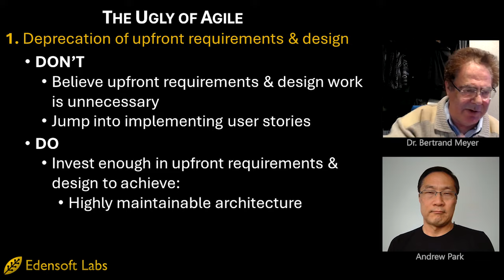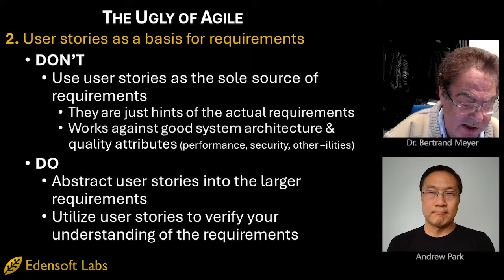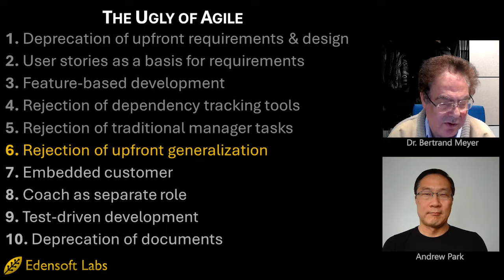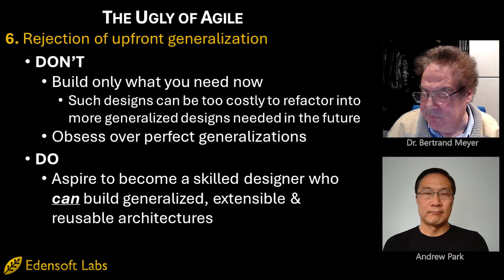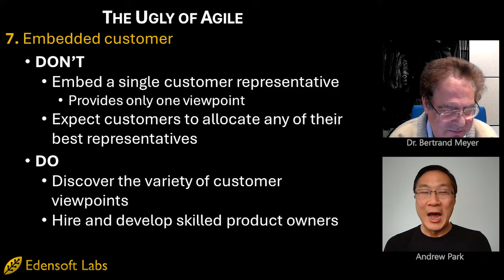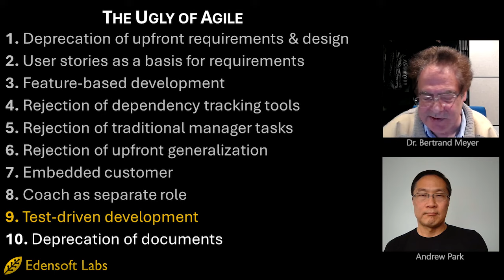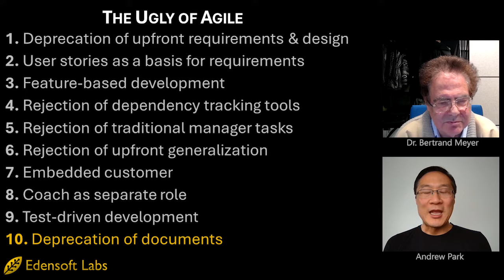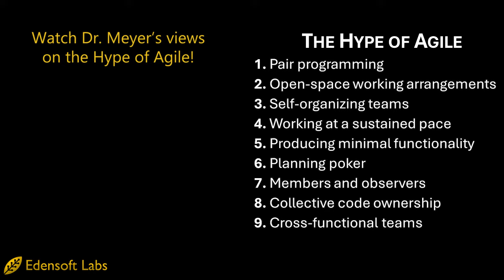The Ugly of Agile (with Dr. Bertrand Meyer)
In Part 1 of this enlightening three-part interview series, join us to hear Dr. Bertrand Meyer uncover the challenges and pitfalls often overlooked in Agile practices, from the undervaluing of upfront planning to the reliance on user stories and the practical difficulties of continuous customer involvement. This thought-provoking session is essential for those looking to critically assess and improve outcomes of their Agile approach.

Chapters:
0:36 - Purpose of Book
1:11 - 1. Deprecation of upfront requirements & design
4:17 - 2. User stories as a basis for requirements
6:13 - 3. Feature-based development
6:45 - 4. Rejection of dependency tracking tools
7:03 - 5. Rejection of traditional manager tasks
8:10 - 6. Rejection of upfront generalization
9:30 - 7. Embedded customer
13:15 - 8. Coach as separate role
15:21 - 9. Test-driven development
17:30 - 10. Deprecation of documents
19:34 - End Card